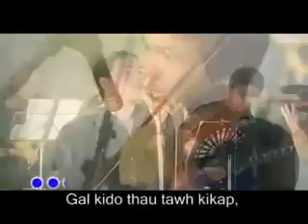kiging man nawnlo zen maw - Sangpi